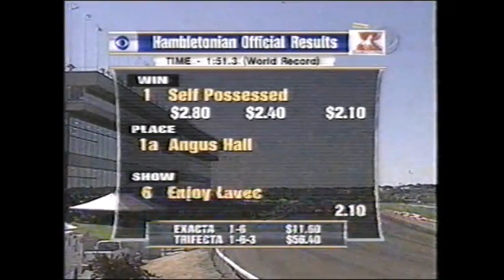1999 Meadowlands SELF POSSESSED Hambletonian Final Mike Lachance